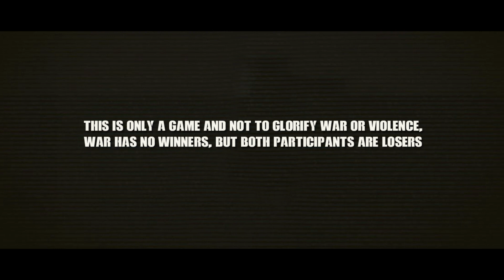Mga Pulis na nag hatid ng Warrant Naipit sa Bakbakan, na rescue ng Marines - Arma III Gameplay